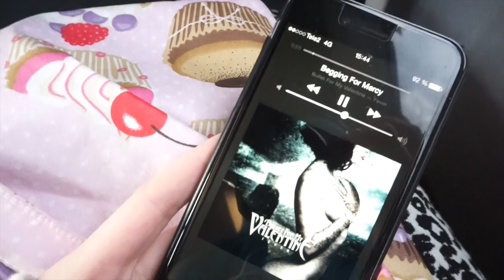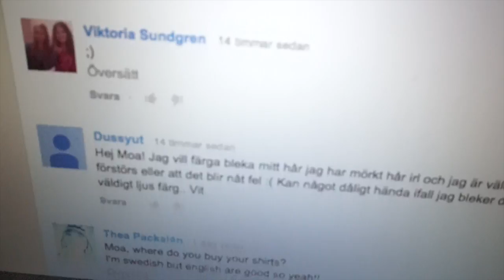Finest Awards & Geordie Shore! - Vlog 25/3-15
"Årets vloggare", "Årets Youtuber", or "Årets Stjärnskott". You guys are the best!

♥ I edit my videos in Final Cut Pro.
♥ I record with Sony Alpha A5100

♥ Do you want to send me some mail? Send it to:
Murderess Blog & Clothing
Box 77
13822
Älta